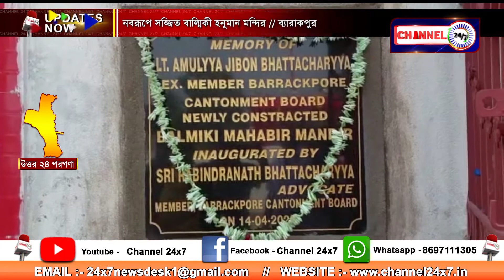Newly decorated Balmiki Hanuman Temple, Barrackpore